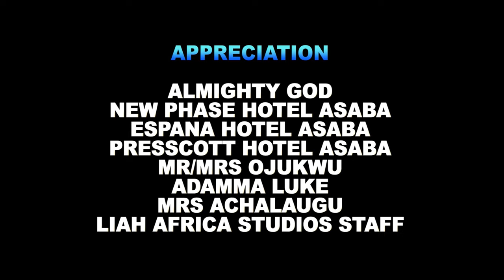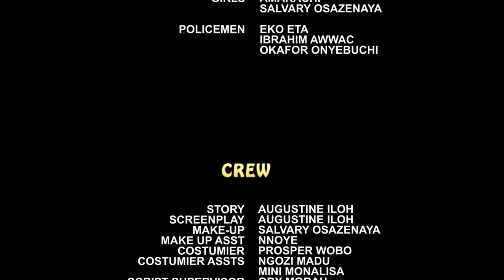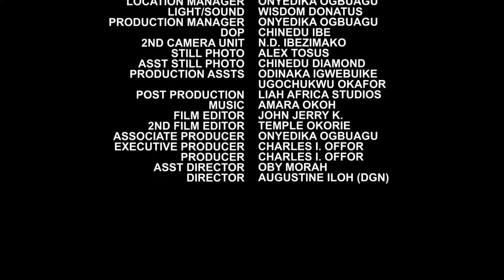Because Of Jealousy Dat The Maid Is The Prince Favorite The Wicked Queen Accuse Her But God Save Her